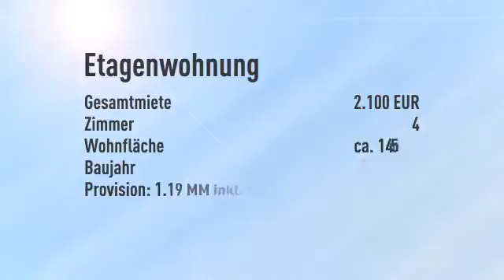ALTBAUCHARME - NEUBAUKOMFORT - KERNSANIERT- GRÜNDERZEITHAUS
Objektnr.: 6380
Informationen zum Energieausweis:
Baujahr: 1900
Energieausweistyp: Bedarfsausweis
Endenergiebedarf: 190.0kWh/(m²*a)
Heizungstyp: Zentralheizung
wesentliche Energieträger:
Energieeffizenzklasse: B